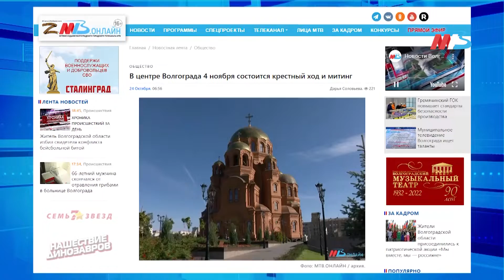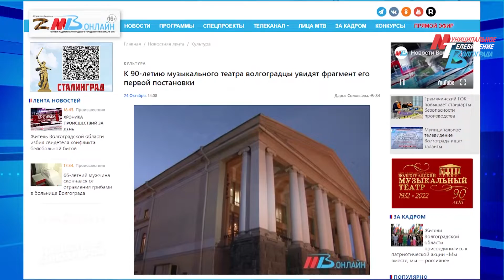Могут ли женщины участвовать в СВО, крестный ход в Волгограде и каким УК выдали новые лицензии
Самые популярные новости портала МТВ.ОНЛАЙН за сегодняшний день.